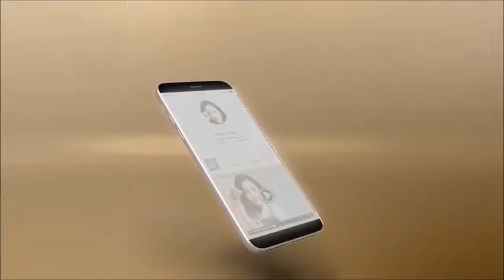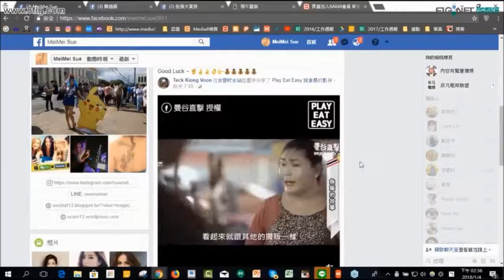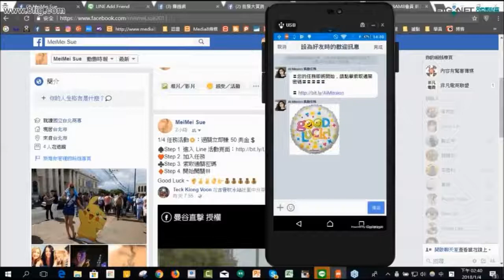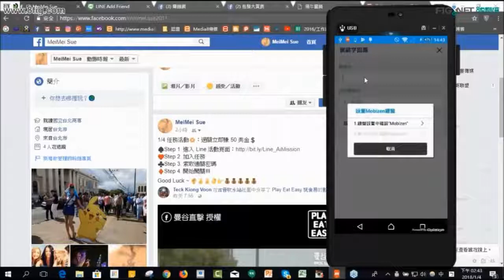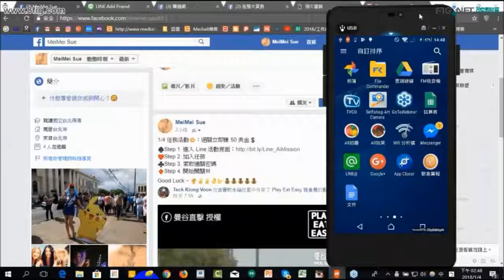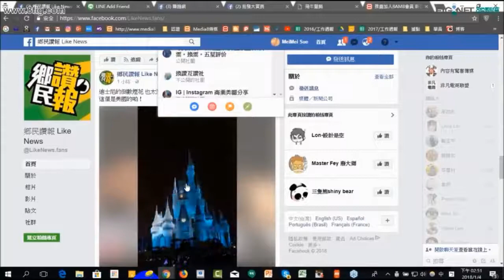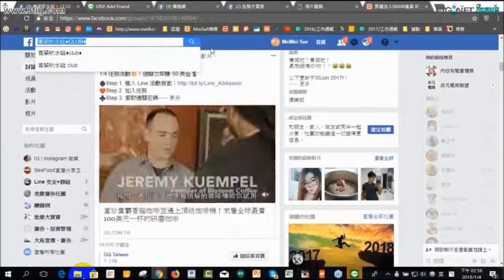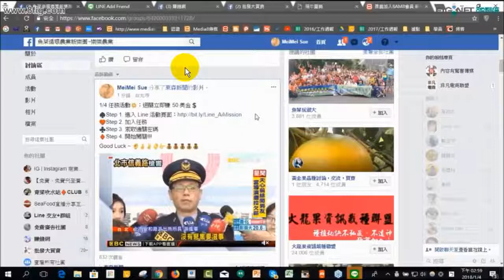8NET 社群推廣新模式 在Faecbook和Line的畅游中获得精准流量群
8NET 社群推廣新模式 在Faecbook和Line的畅游中获得精准流量群

简士哲 Ethan Tony Chien 绝版秘籍传记 (限量购买 送你 $2000美金 赠品)
为什麽3个步骤保证你 1 个月内多赚 $5000 美金?

同时欢迎您留下评论,一起线上交流唷!